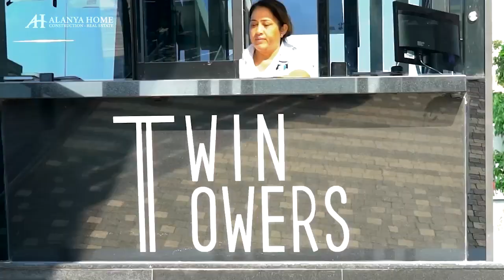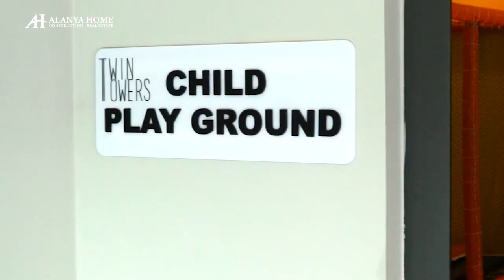Квартира 1+1 в Konak Twin Towers, первая линия, у моря, Махмутлар Алания Турция.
Цена 119000 евро

Отличная двухкомнатная квартира с боковым видом на море и горы в комплексе KONAK TWIN TOWERS, на первой линии, у моря.

Комплекс расположен в центральной части района Махмутлар, до центра Алании 10 км, до аэропорта Газипаши 34 км. Качественное строительство и стандарты. Комплекс общей площадью 14 000 м2 состоит из двух 12-этажных блоков с богатой инфраструктурой для взрослых и детей. Рядом находится вся необходимая городская инфраструктура: банкоматы, магазины, аптеки, общественный транспорт, кафе и магазины. По субботам проходит еженедельный фермерский рынок.

Квартира с видом на море. Укомплектована мебелью и бытовой техникой. Квартира подходит как для постоянного проживания, так и для сдачи в аренду. Привлекательный и безпроигрышный вариант для инвестиции в недвижимость.

ИНФРАСТРУКТУРА:
Зелёная территория с барбекю
Бассейн
Детская площадка
Охрана 24/7
Велопарковка
Офис технического обслуживания
Генератор
Огороженная территория
Душ у бассейна
Бар у бассейна
Барбекю
Закрытая и открытая автостоянка
Солнечная терраса с шезлонгами
Крытый бассейн
Ландшафтный дизайн
Озеленённая территория
Парилка
Фитнес зал
Сауна
Лифт
Комната для массажа
Хамам
Мини клуб
Стальные входные двери
Wi-Fi
Встроенная мебель на кухне и в ванной
Американские межкомнатные двери
Вид на город
Стены с теплоизоляцией
Вид на море
Окна с двойным стеклопакетом
LEDосвещение

Если Вас интересуют такие темы как:
✅ Недвижимость в Турции
✅ Недвижимость в Алании
✅ Инвестирование в недвижимость
✅ Город Алания
✅ Как купить недвижимость в Турции?
✅ Как купить дом у моря в Турции?
✅ Как купить квартиру в Турции?
✅ Как купить квартиру в Алании?
✅ Как купить дом в Алании?
✅ Сколько стоит дом в Алании?
✅ Как купить виллу в Турции?
✅ Сколько стоит дом в Турции?
✅ Сколько стоит вилла в Турции?
✅ Как купить виллу в Алании?
✅ Сколько стоит вилла в Алании?
✅ Какая доходность инвестиций в недвижимость Алании?
✅ Безопасны ли инвестиции в недвижимость Турции?
✅ Как выглядят квартиры в Алании?
✅ Какая есть работа в Турции?
✅ Как организовать переезд в Турцию?
✅ Какая она, жизнь в Турции?
✅ Какой он, отдых в Алании?
✅ Какие цены в Турции?
✅ Как переехать в Турцию?
✅ Как инвестировать в недвижимость Турции?
✅ Какие цены в Алании?
✅ Как безопасно купить квартиру в Турции?

✔️ Квартиры в Exodus Resort Comfort City в Махмутлар, Алания. Купить недвижимость в Турции вид на море

✔️ Можно ли прожить на пенсию пенсионеру из СНГ в Турции, Аланьи? Жизнь в Алании. Переезд в Турцию